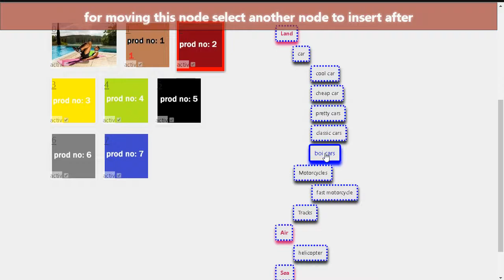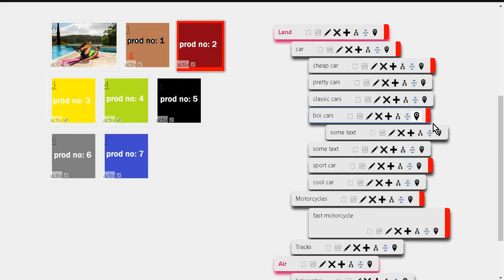SPS-Blue_v1_Treeview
determine how to navigate between your products and pages..